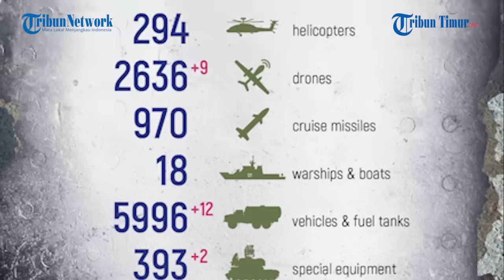FULL Pasukan Rusia Luncurkan Serangan Besar-besaran dan Mematikan, Rebut Benteng Ukraina di Spornoye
TRIBUN-TIMUR.COM - Pertempuran sengit masih terus berlangsung.

Para pejuang dari subdivisi kelompok "Selatan" merebut benteng utama Angkatan Bersenjata Ukraina, yang memblokir jalan menuju desa Spornoye.

Dalam rekaman tersebut memperlihatkan aksi brutal dari prajurit kubu Rusia.

Mereka bergerak maju dan membabi buta titik-titik target, seperti yang terlihat dalam rekaman.

Rentetan serangan yang dilayangkan tidak hanya membuat sejumlah tentara Ukraina kalang kabut, namun juga membuat posisi militan Ukraina terbongkar seketika.

Akibat dari serangan ini, misi prajurit kubu Rusia untuk merebut benteng berhasil diwujudkan.

Narator: Memet